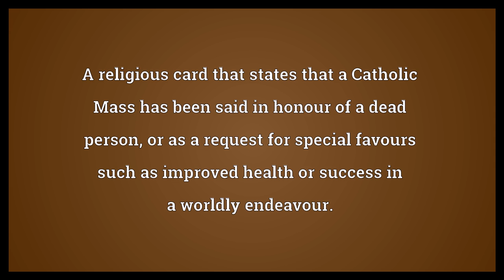Mass card Meaning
Video shows what Mass card means. A religious card that states that a Catholic Mass has been said in honour of a dead person, or as a request for special favours such as improved health or success in a worldly endeavour..  Mass card Meaning. How to pronounce, definition audio dictionary. How to say Mass card. Powered by MaryTTS, Wiktionary